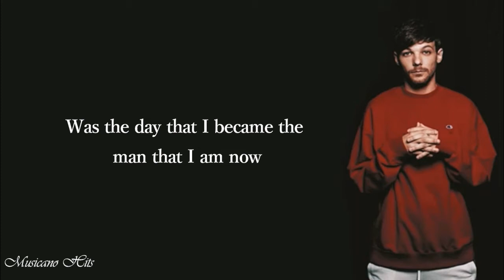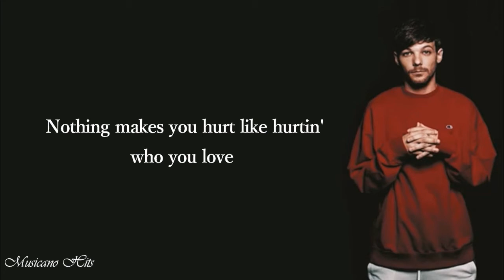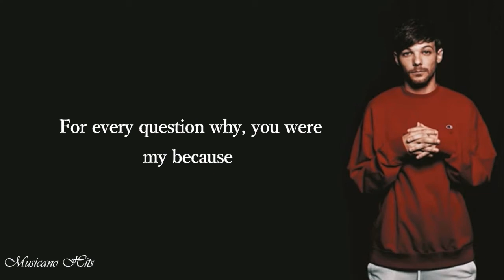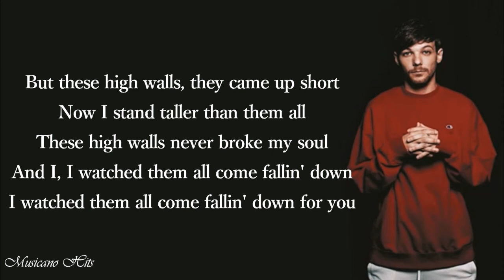Louis Tomlinson - Walls (Lyrics)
Louis Tomlinson - Walls
Lyrics:
[Verse 1]
Nothing wakes you up like wakin' up alone
And all that's left of us is a cupboard full of clothes
The day you walked away and took the higher ground
Was the day that I became the man that I am now

[Chorus]
But these high walls, they came up short
Now I stand taller than them all
These high walls never broke my soul
And I, I watched them all come fallin' down
I watched them all come fallin' down for you, for you

[Verse 2]
Nothing makes you hurt like hurtin' who you love (Hurtin' who you love)
And no amount of words will ever be enough (Will ever be enough)
I looked you in the eyes, saw that I was lost (Saw that I was lost)
For every question why, you were my because (You were my because)

[Chorus]
I watched them all come fallin' down for you
Fallin' down for you

[Bridge]
So this one is a thank you for what you did to me
Why is it that "thank you" is so often bittersweet?
I just hope I see you one day, and you say to me, "Oh, oh"